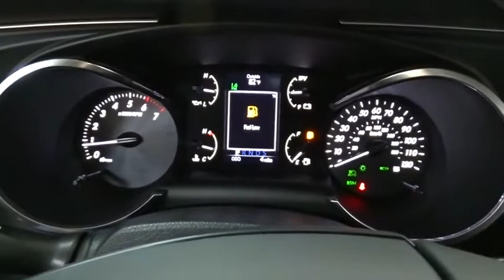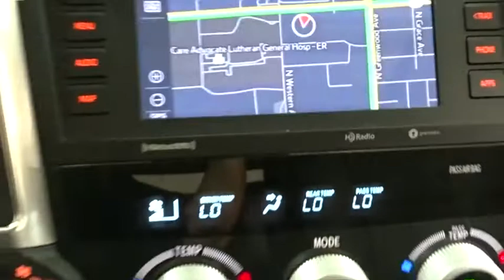2020 Toyota Sequoia Des Plaines, Elmhurst, Schaumburg, Chicago, Naperville, IL T53881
Super White New 2020 Toyota Sequoia available in Des Plaines, Illinois at Bredemann Toyota. Servicing the Elmhurst, Schaumburg, Chicago, Naperville, IL area.

Bredemann Toyota
1301 W Dempster St